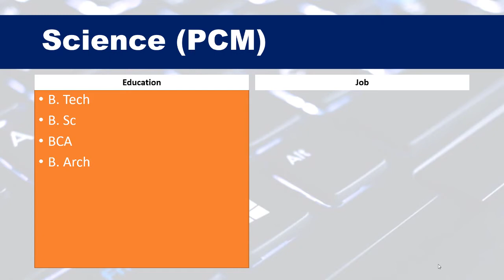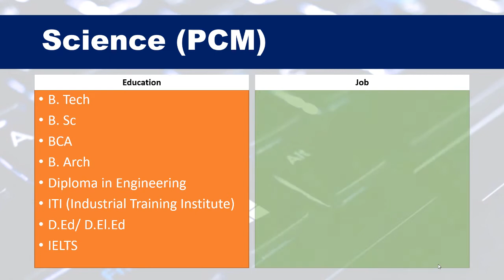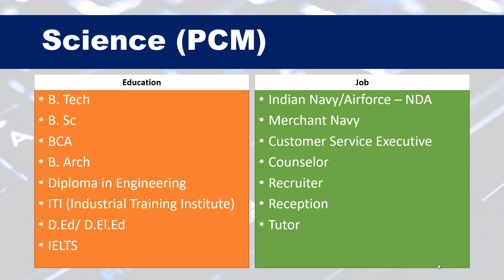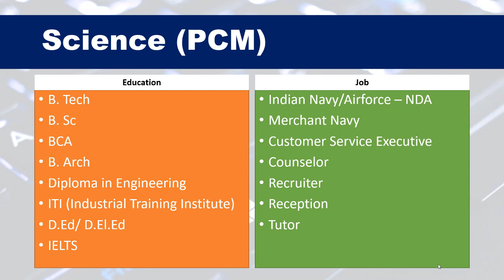Top Career Options After 12th Science (PCM) | Best Paths for Science Students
Are you a PCM student wondering what career options are available after 12th Science? In this video, we’ll explore the top career paths for Science students with PCM (Physics, Chemistry, and Mathematics).